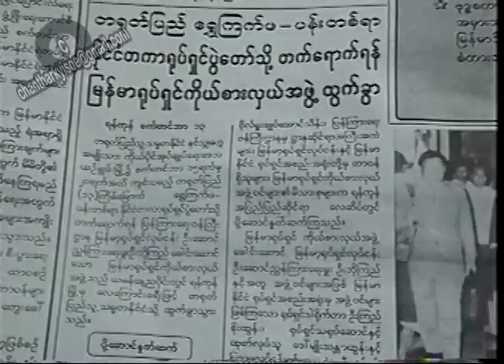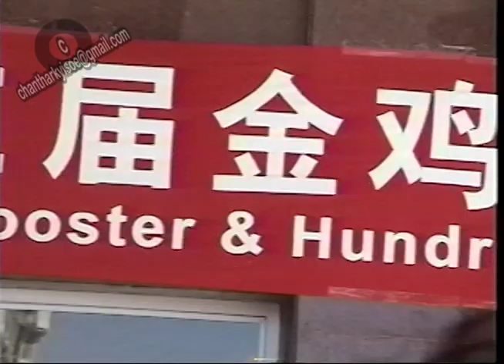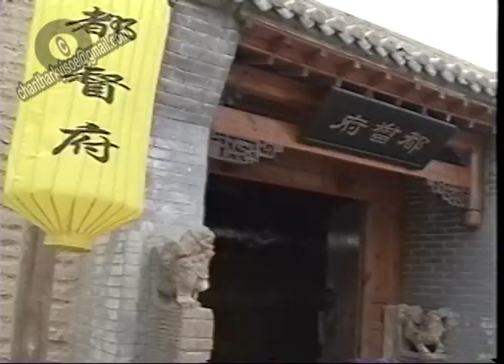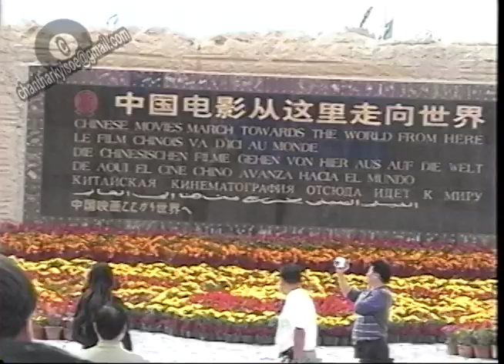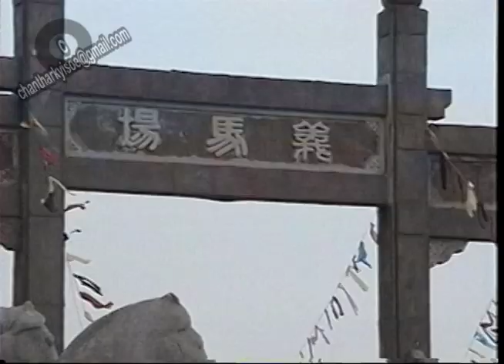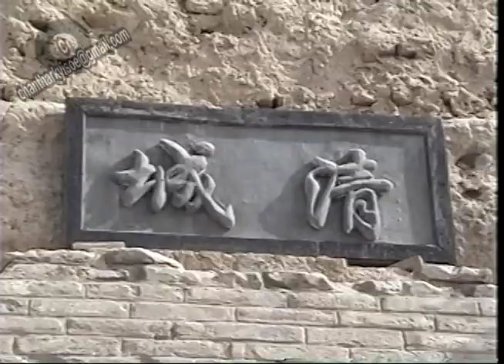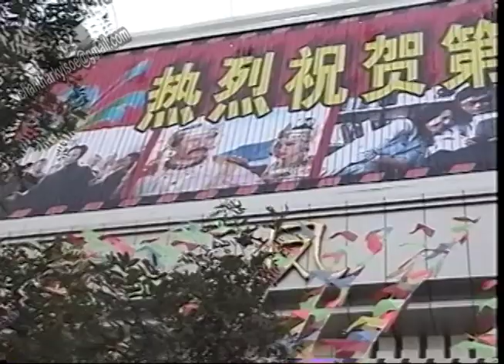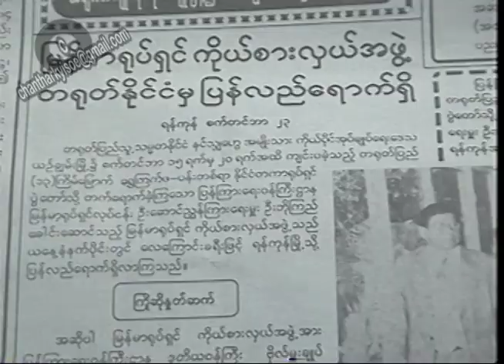China Film Festival & Film Towns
Camera By Kyi Soe Tun
Just Sharing this content for Youth Myanmar Film Maker who willing to try to create qualifies MM Movie .
 For Set Design Idea, Props Techs, Ect:

Pls Do NOT use any part of this clip on anywhere for Web Publishing, or stream. BeCoz Contents inside this clips are protected under copyright law